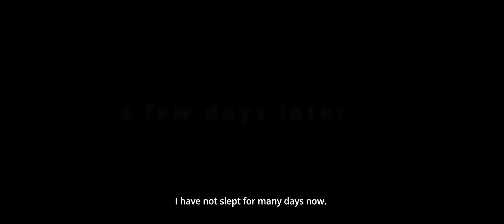DRIED APRICOTS - an award winning short film by SANGHA MOTION PICTURES, Canada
Sangha Motion Pictures award winning film DRIED APRICOTS .
Directed by Karan Sangha .
Written & Produced by: Dr. Jagmohan Sangha .
Cast: Kul Deep, Dr. Uzma Mahmood, Rekha Mahajan, Shubdeep Randhawa, Iqbal Brar, Rosie Kaur, Riaz Cheema, Tejveer Randhawa, Kiran Grewal, Angelina Zavyalova
Lyrics: Dr. Jagmohan Sangha and Iqbal Brar
Singers: Iqbal Brar and Sumana Ganguly Dey
DOP: Harpal Singh and Cinam Erik Zee.
Edited by: Harpal Singh. Sound recordist: Lucas Roote
An Award winning film by Sangha Motion Pictures.